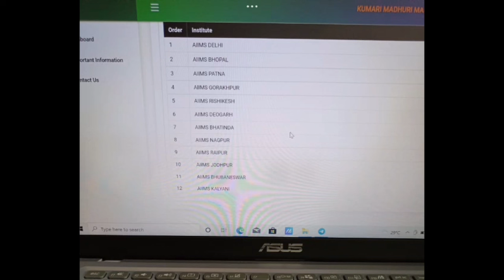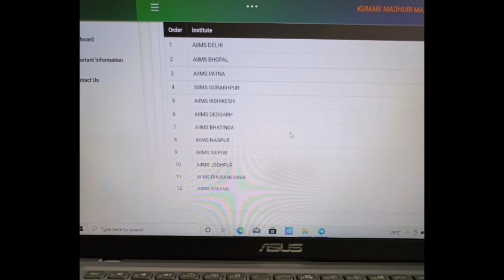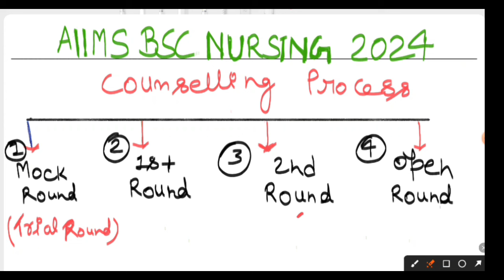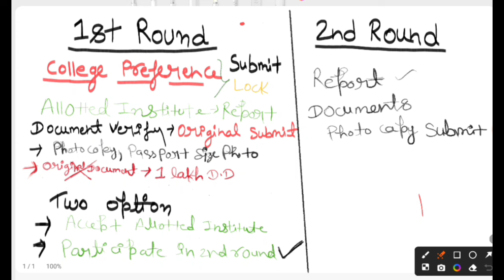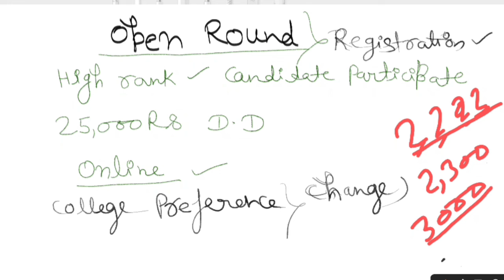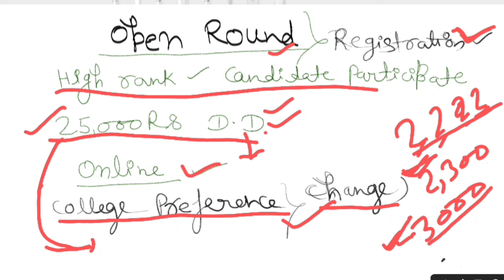AIIMS BSC NURSING 2024 Councelling started? COLLEGE Preference✅Order kaise rakhe!aiimsnursing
AIIMS BSC NURSING 2024 Councelling started? COLLEGE Preference✅Order kaise rakhe!